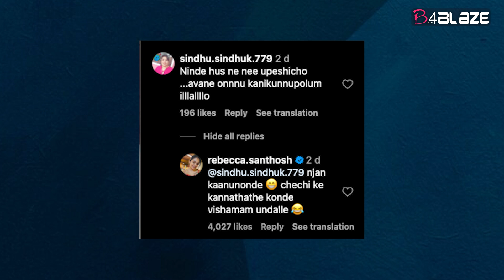അവനെ ഒന്ന് കാണിക്കുന്നെ പോലുമില്ലല്ലോ ; കമന്റിന് ചുട്ട മറുപടി നൽകി റബേക്ക സന്തോഷ്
rebeccasanthosh

നിന്റെ ഹസ്സിനെ നീ ഉപേക്ഷിച്ചോ അവനെ ഒന്ന് കാണിക്കുന്നു പോലും ഇല്ലല്ലോ എന്നായിരുന്നു യുവതിയുടെ കമന്റ്. പിന്നാലെ റബേക്ക സന്തോഷ് മറുപടിയുമായി എത്തുകയായിരുന്നു. ഞാന്‍ കാണുന്നുണ്ടേ. ചേച്ചിയ്ക്ക് കാണാത്തെ കൊണ്ട് വിഷമം ഉണ്ടല്ലേ എന്നായിരുന്നു റബേക്ക സന്തോഷിന്റെ മറുപടി.